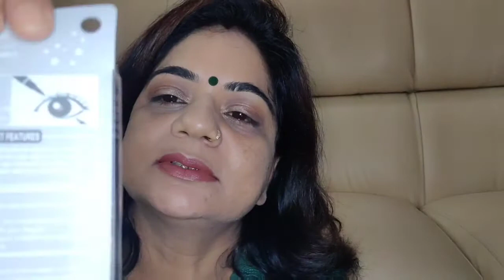HALF N HALF#HI-TECH EYELINER PEN#JETBLACK#WATERPROOF#SUPERSMOOTH#NANCY The Makeup Artist!!!!!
Hello everyone,
Today I am going to give review and demo of HALF N HALF NON TRANSFER HITECH EYELINER PEN. Which is very smooth, jetblack in colour,24 hours stay,waterproof & non transferable.its very affordable and good for beginners and teenagers.for eyes it is as gentle as years and is suitable for those who wear contact lenses .

CAUTION-:
💥Stop use and see a doctor if rash or irritation        develops and lasts
💥if it's gets in to the eyes promptly flush with water.

Half N' Half Non Transfer Hi - tech Eyeliner Pen 24hrs 100% Waterproof

The cost of the product is  195/-
Net Qty  - 2gm

❤️All the content in this channel is made by me (Nancy).Before using any of my content or my photo kindly first take permission.❤️